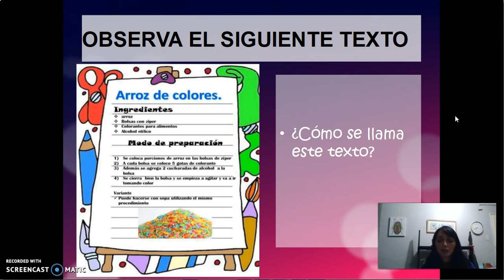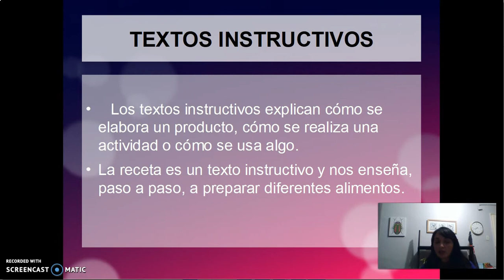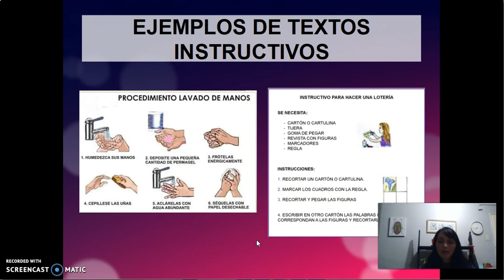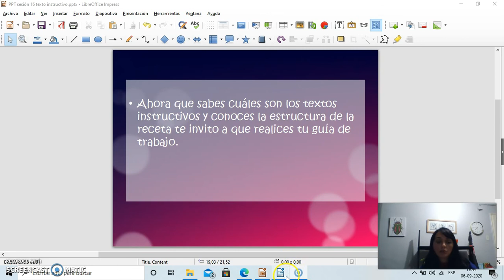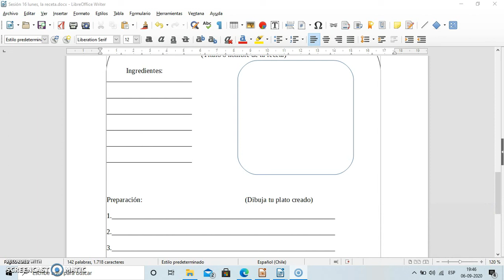Lenguaje 2°B, A y B sesión 16